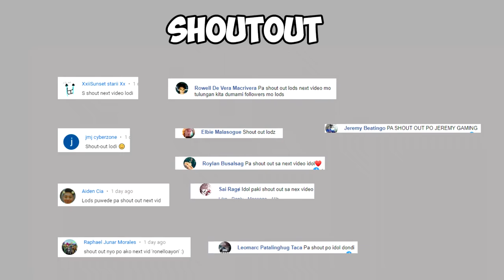Insane 26 kills sa Squirrel depot! ROS GAMEPLAY SQUADS #237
Nagkaroon ng chance makalaro saglit with platoon members at may sinali ang kasama namin na dalawang girl gamers sa ros ph asia server. Sobrang galing maglaro din ng mga ito at nakuha din namin ang manok sa huli sa ros gameplay nato. Shoutout to those na nakalaban namin for giving a good fight.

We get to spend 12k ros diamonds on the newest ros update aug 12 2020. This update brings us the new ros tinman skin set, suv tinman skin, m132 tinman and shields level 1, 2, 3 tinman skins on the supreme supply. Also we get to have an orca drone skin on the vehicle supply as well. Parang ros transformers ang skin nato dahil sa robot look ng tinman. Maganda naman ang skin pero mas maganda ang SUV dahil covered na at hindi exposed sa kalaban. Maganda din ang kulay ng suv skin dahil sa matte green look.

Also, nagtopup tayo ng 10k pesos mga lodi para makuha natin ang 14k dias na bala natin sa latest ros update August 5 2020. Last topup ko na to sa ROS dahil di ko na kayang sikmurain ang lag at bugs, glitches ng game. Sa New ros update nato, merong mga bagong skins. Actually marami bagong skins like new sports car skin, new akm skin, new shield skin lvl 3, at new monthly offer. Meron din new looks supply.

Ang makukuha natin sa monthly offer ay ang killer rabbit set skin na makukuha mo lahat sa halagang 350 pesos na topup. Kasama sa monthly offer ang bagong desert eagle killer rabbit skin, at flyswatter killer rabbit skin. Sa looks supply naman, makukuha ang mercenary skins na pambabae at panglalake. Para tong mga sundalo na style at simple lang pero I'm sure effective to gamitin if gusto mo talga manalo sa game dahil concealed at hindi madaling makita pag may kalaban.

Lastly, sa supreme supply makukuha ang toy brick skins! Dito makukuha ang new sports car toy brick skin, toy brick plan skin na para sa wingbuddy at paraglider, akm toy brick skin, shield lvl 3 toy brick skin, at toy brick man skin set. Halos naubos lahat ng ros diamonds natin dahil sa spending na to and sana naman wag nyo kalimutan isubscribe ako sa yt at happy na ako.

Season 14 na sa ros guys. Maraming features at kasama na dun ang OP na ros drone. Ang new ros drone ay isang bagong feature sa new ros update nung July 15, 2020. Ganda talga gamitin ng drone at siguradong bibigyan ka talga na advantage kung gagamitin ito ng spotter nyo effectively.

Press and Hold H pra activate mo drone. Press and hold SPACE para umangat ang drone. Press W or S pra ma move forward or back. May limit dahil may battery. Meron din limit kung gaano kataas at kung gano kalayo xa mapapalipad. Need din unlock tech missions para ma activate ibang features ng drone like silent mode, additional battery at pwede din xa tumira parang baril na smg.

Ang new ros update naman sa july 22 2020 ay nagbigay satin ng bagong SUV skin na ang tawag ay infernal spider na gagamba ang itsura. Sobrang laki ng bagong new car skin na ito sa. Meron ding buto na skin na ang tawag ay infernal fighter set at may kasamang skull na bag na ang tawag ay infernal backpack lvl 3. Meron din compound bow infernal bow skin na super ganda din!

Sa new ros patch sa araw na to, nakuha din natin ang ilang skins ng m14 Machinist Alien at yung vector minotaur na wala pa tayo pero sa ngayon meron na! Olryt!

Artist Name: Willyecho
Song Name: Long Live The King
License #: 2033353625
Project Type: Personal Project